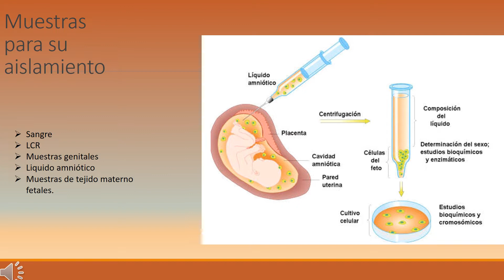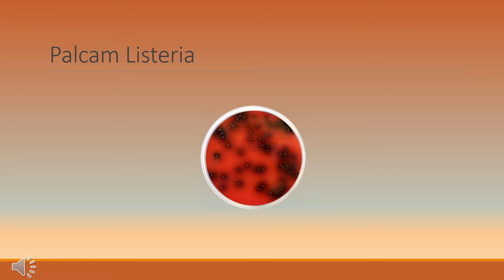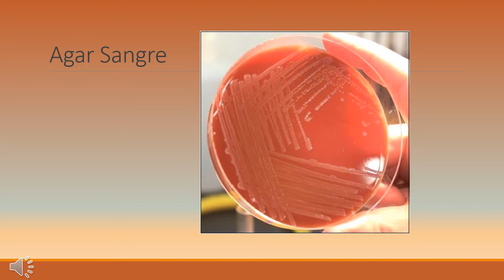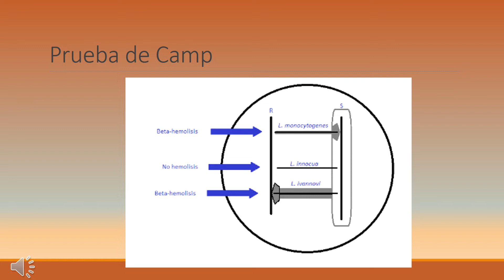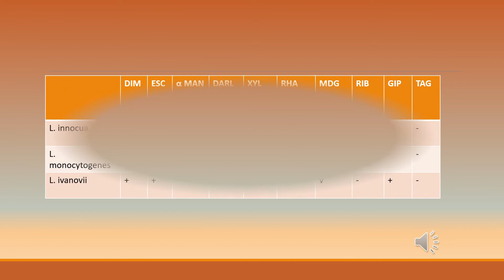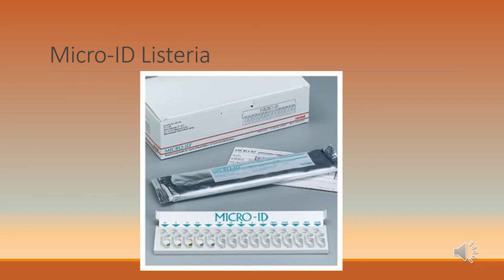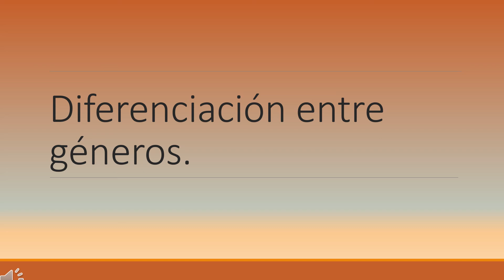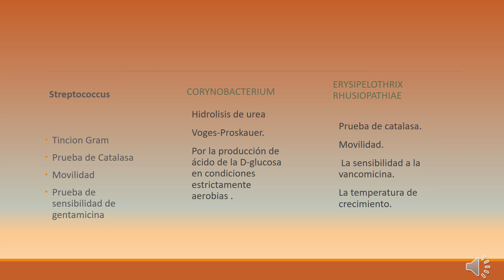Diagnostico por laboratorio del género Listeria